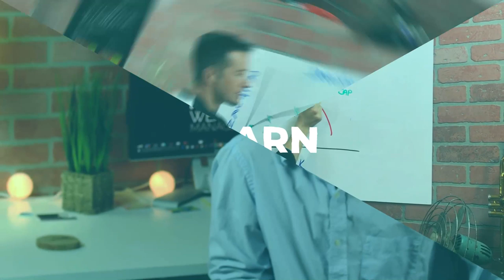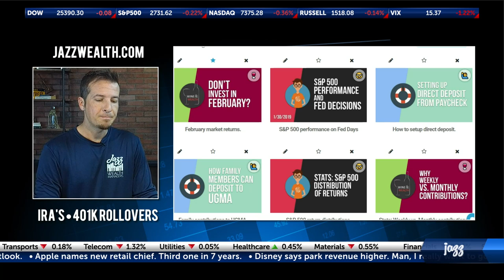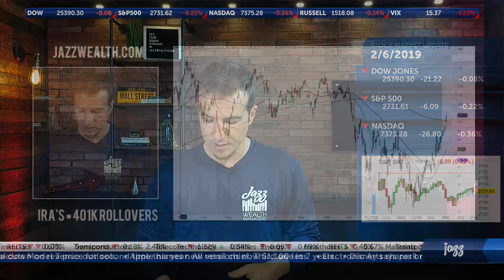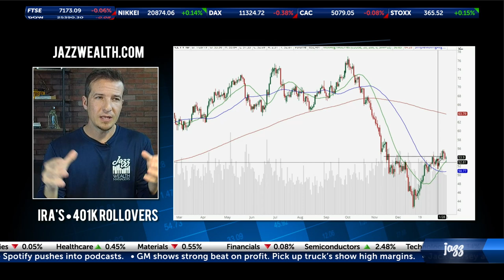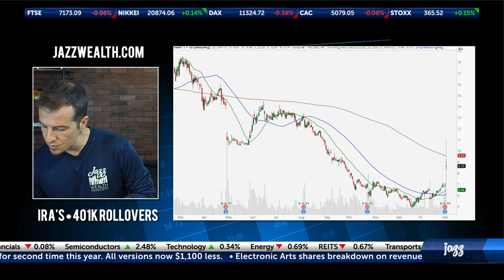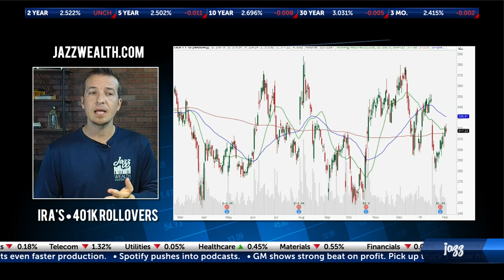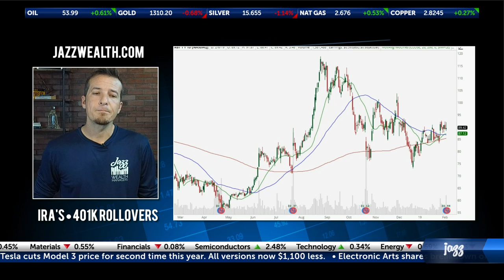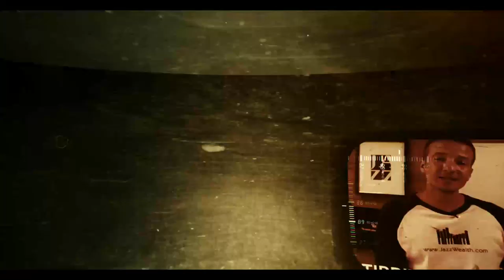📉 Stock market finally takes a breath | The Closing Beat 🎵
Here's a look at what investors were focused on today:
The markets finally showed some weakness today as the Dow 30 closed lower by 19, the S&P 500 sold off 6 and the Nasdaq closed lower by 26. Many technical traders see this as a welcome pullback in the short term given the recent strength from the December lows.
Sector News
Semiconductors were one of the bright spots today that helped support the markets from a larger loss on the day. Helped by names like Nvidia (NASDAQ: NVDA) which added about 3% the semiconductors broke through the 200 day moving average.
Many of the short term overbought sectors took a break today following some impressive rallies since the start of the year. Reits were one area that pulled back slightly after an amazing run from December lows. Communication Services along with Homebuilders were a few other areas that saw small pullbacks.
Stock News
Disney (NYSE: DIS) shares started the day higher today as the company reported a nice beat on earnings ($1.84 vs. $1.55) along with revenue which beat as well. The company reported strong park revenue here in the states, success in adding more subscribers than expected in ESPN plus, and strong results out of it's ABC network among other areas that performed well. Technical traders noted the gap higher into the downtrend line which acted as resistance.
Snap, Inc. (NASDAQ: SNAP) shares blasted off today as the company announced a loss that was less than expected (0.04 vs. 0.08) thanks to stronger than expected revenue. Daily active users came in about the same which impressed those analysts that feared the user base was moving on to other platforms. Raymond James upgraded the stock from underperform to market perform. There are currently 9 other analysts with a sell rating and 4 with a buy.
Electronic Arts (NYSE: EA) shares broke down hard today as the company reported better than expected earnings but on lower revenue than Wall Street was expecting. The company lowered their revenue forecast for the year thanks to increased competition. The CEO took to the airwaves to combat investors saying “they got it wrong” in an attempt to stop the negative bias.